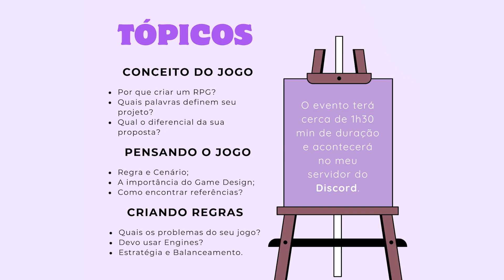1° Edição - Papo de Jogo!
Eu sempre comentei com vocês do meu desejo de compartilhar conhecimento, facilitar o processo de autonomia de vocês no RPG. Para 2024, um dos meus focos será discutir Game Design.

Espero que vocês gostem do Papo de Jogo e que ele seja uma ótima iniciativa para a comunidade!